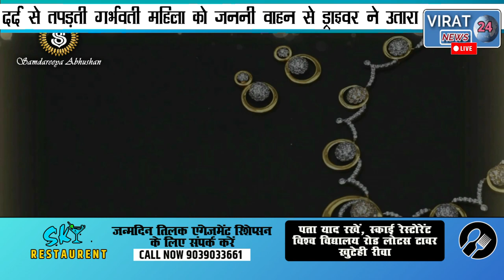1 हजार नहीं देने पर बीच रास्ते पर देखिये जननी एक्सप्रेस के चालक ने गर्भवती महिला के साथ क्या किया